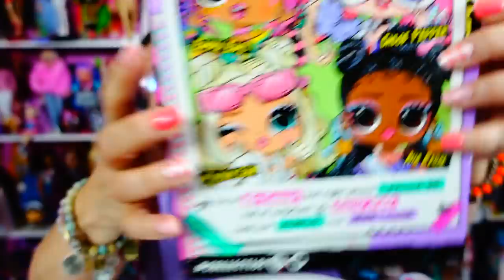OMG Tween Emma Emo Doll vs. Barbie Extra Mini Doll - So Much COLOR!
Emma on Amazon

Barbie Extra Mini